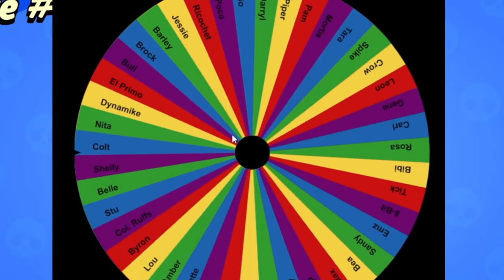RANDOM Brawlers in Showdown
Playing random Brawlers in Solo Showdown and it did NOT end the way I hoped.

▶ . - Never Settle: This Video was filmed on a . Phone